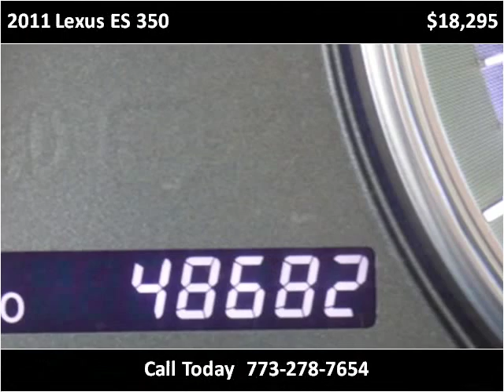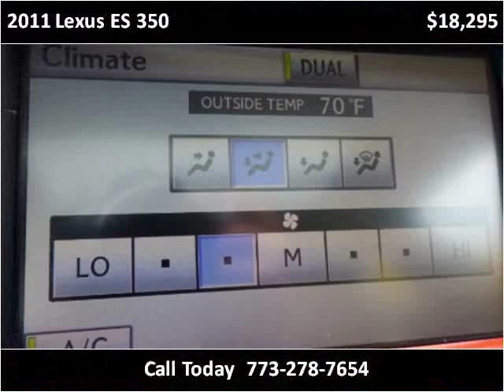2011 Lexus ES 350 Used Cars Chicago, Burbank IL